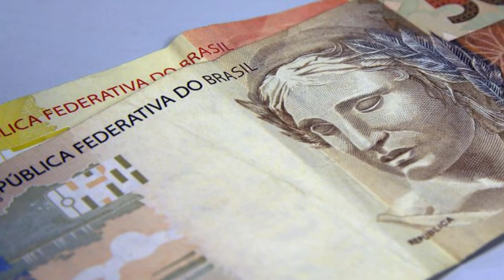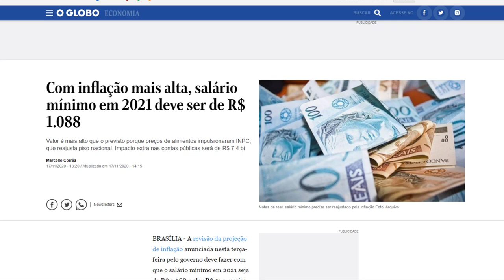NOVO SALÁRIO MÍNIMO 2021 PODE TER AUMENTO !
A Secretaria de Política Econômica (SPE) do Ministério da Economia informou nesta terça-feira (17) que elevou de 2,35% para 4,10% a estimativa de inflação de 2020 medida pelo Índice Nacional de Preços ao Consumidor (INPC).

O INPC baseia a correção anual do salário mínimo pelo governo. Se esse aumento previsto pelo governo se confirmar, e não houver mudança no cálculo, o reajuste do salário mínimo de 2021 também será maior do que o estimado anteriormente.

Atualmente, o salário mínimo está em R$ 1.045. Com a nova previsão para o INPC no acumulado de 2020, o valor subiria para R$ 1.087,84 no ano que vem. Esse valor está R$ 20,84 acima da última proposta oficial do governo para o salário mínimo em 2021, divulgada em agosto, de R$ 1.067.

De acordo com informações do Departamento Intersindical de Estatística e Estudos Socioeconômicos (Dieese), o salário mínimo serve de referência para 49 milhões de trabalhadores no Brasil.

O valor para o salário mínimo de 2021 pode sofrer novas alterações no decorrer deste ano, com base nas projeções de inflação para o ano de 2020 (utilizadas como parâmetro para correção).

A Constituição determina que o salário mínimo tem de ser corrigido, ao menos, pela variação do INPC do ano anterior.

Em setembro, a área econômica do governo informou apoiar que benefícios previdenciários, como aposentadorias e pensões, fossem desvinculados do reajuste do salário mínimo e congelados nos próximos dois anos. Porém, o estudo foi desautorizado pelo presidente Jair Bolsonaro.